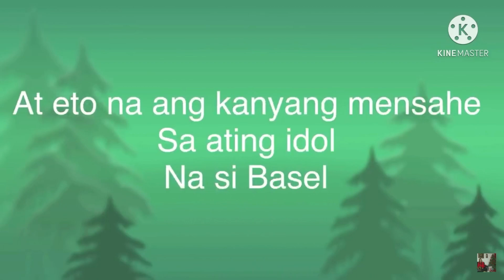Ryan Bang , Jhon Bae , Mr Bulbul , Hyojina and Oppa Joon supports The Hungry Syrian Wanderer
5 Kapwa Koreans Reaction to Mr Chang Abuji in support to The Hungry Syrian Wanderer